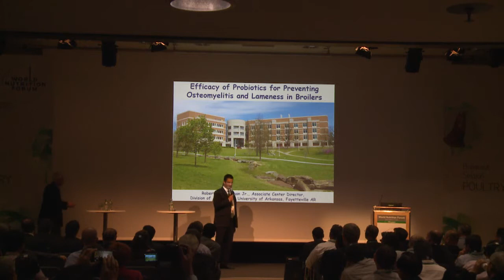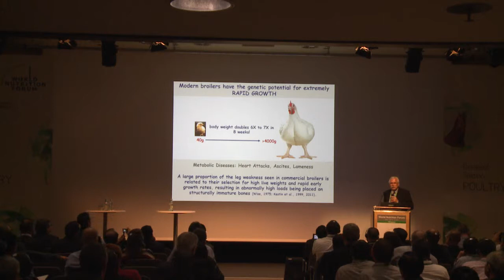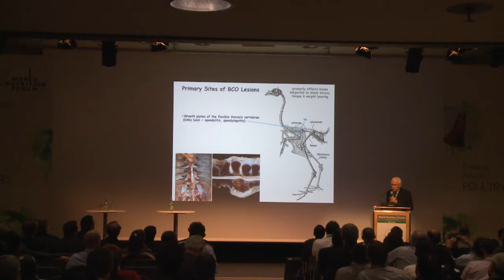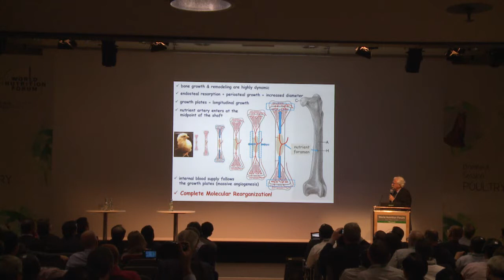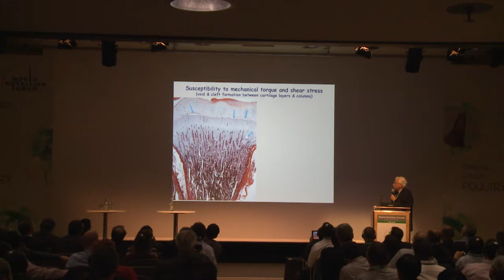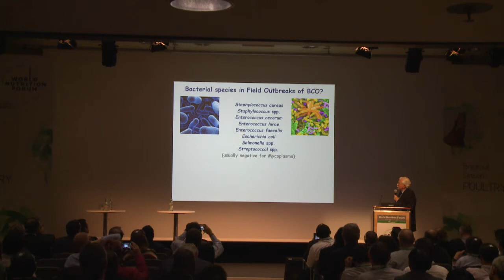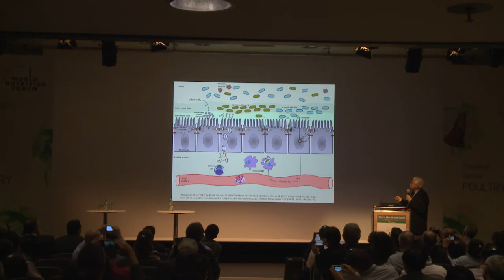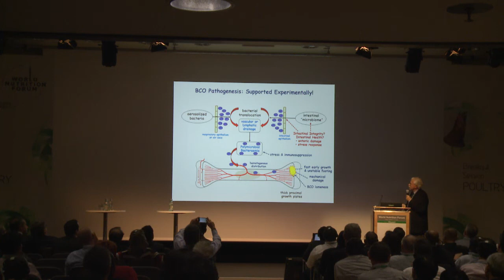WNF 2014 Poultry Breakout: 02 - Efficacy of probiotics for preventing lameness in broilers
This is a presentation held by Robert F. Wideman (University of Arkansas, USA) during the poultry breakout session at the World Nutrition Forum 2014 in Munich.